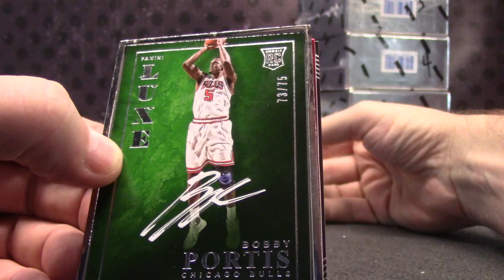Ben G's 2015/16 LUXE Basketball Box Break